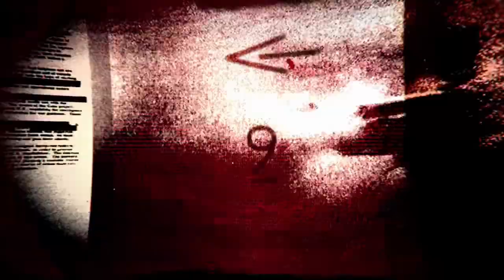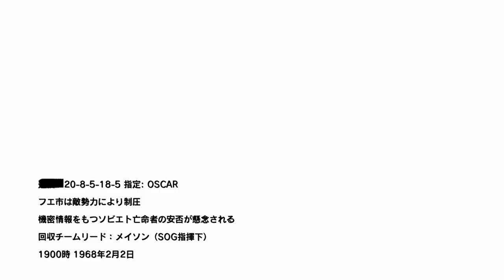【Xbox360版吹き替え】CoD:Black Ops キャンペーン#6 "THE DEFECTOR"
OS: Windows10 64bit
CPU: Core i7-7700K 4.2GHz
RAM: 16GB
GPU: GTX1080Ti 11GB+Asetek
キャプチャボード: Monsterx u3.0r or AVerMedia Live Gamer 4K GC573
モニター: LGゲーミングモニター 27UL500-W(4K/HDR)
キーボード: K65 RAPIDFIRE Cherry MX Speed RGB COMPACT
マウス: logicool g402
ヘッドセット: Logicool G G933s無線仕様
マウスパッド: Logicool G G240t